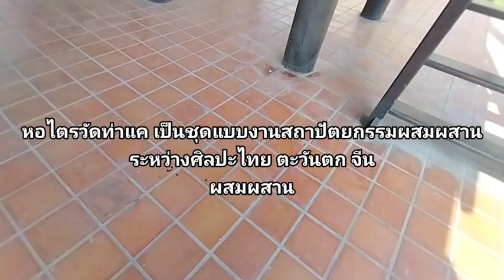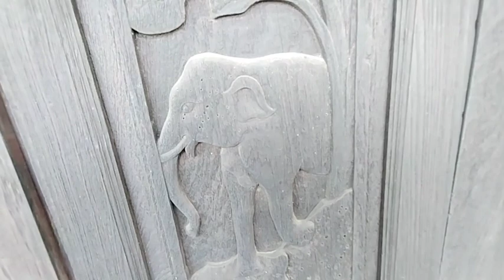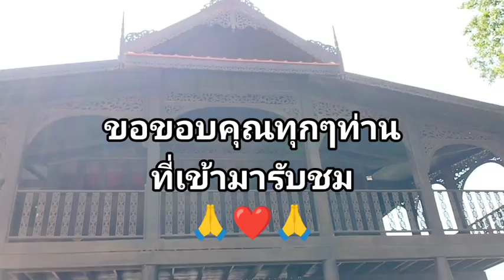โบราณสถาน หอไตรอายุร้อยกว่าปี